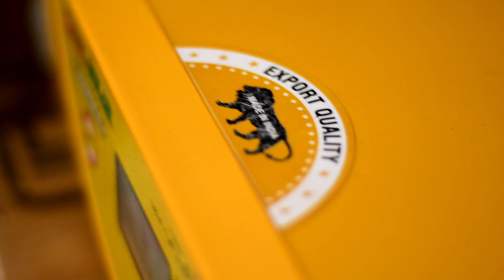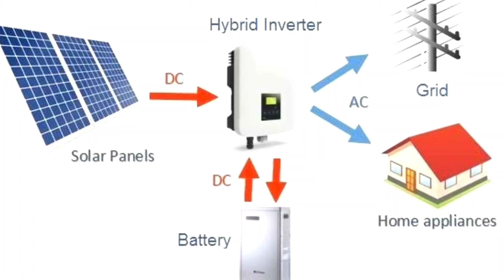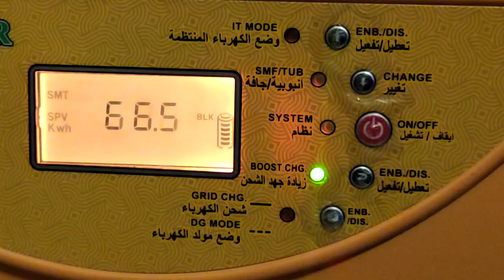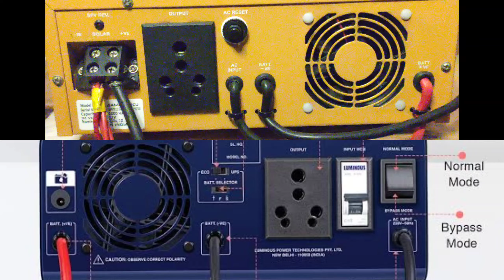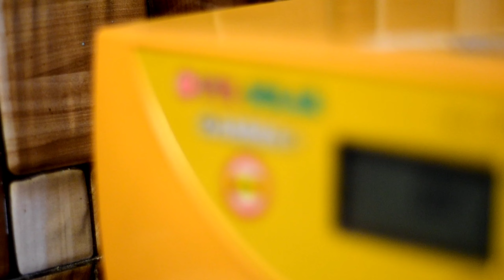5 Reason to buy UTL gamma plus solar inverter 12v/24 v|Low price best Mppt technology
5 Reason to buy UTL gamma plus solar inverter 12v/24 v|Low price best Mppt technology

in this video I will show you..the utl gamma plus.
it's Mppt technology best.its gives you more amps .

it's compatible with 12v/24 v battery
and more features also..

model: utl gamma plus 12v

you upgrade your system dc to ac ..

also quarries solved:
UTL Gamma plus user manual
utl gamma plus mppt solar inverter 2 kva /24 volt
utl gamma plus mppt solar inverter 1 kva /24 volt
UTL Gamma Plus 3KVA Price
Utl Gamma Plus Amazon
UTL Gamma plus service centre
utl gamma plus performance
utl gamma plus connection
utl gamma plus settings
zun solar system